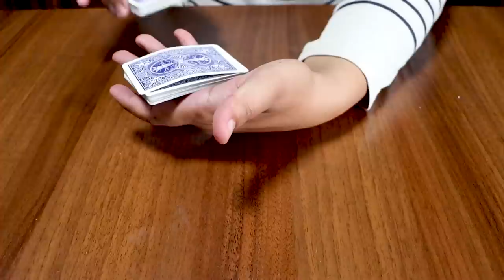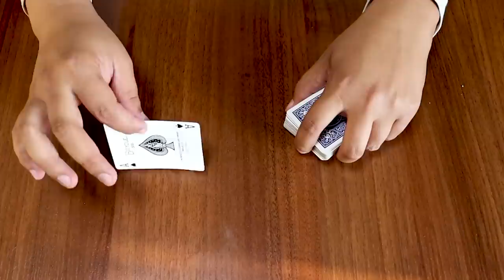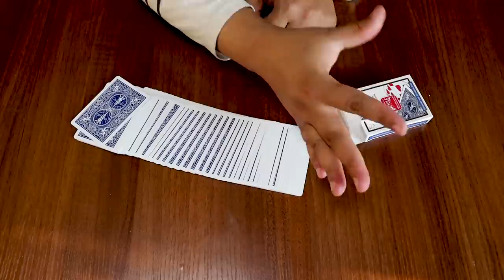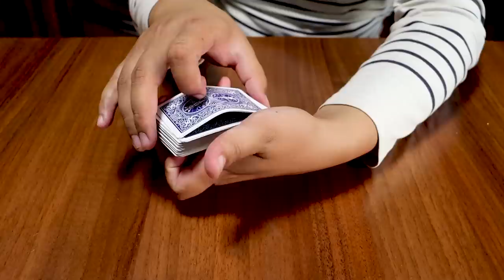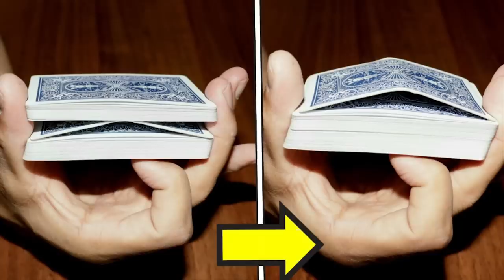5 EASY Card Tricks You Can Learn In 5 MINUTES!!!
5 EASY Card Tricks You Can Learn In 5 MINUTES!!!